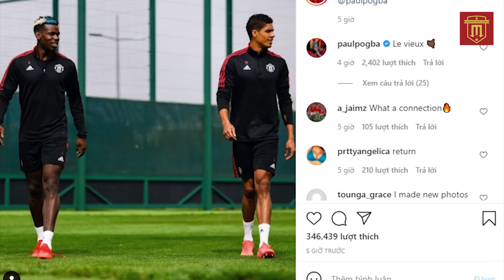TIN MU 19/8 : MU ĐÃ LÊN KẾ HOẠCH CHIÊU MỘ HAALAND | POGBA VÀ VARANE CÙNG GỬI THÔNG ĐIỆP VUI VẺ